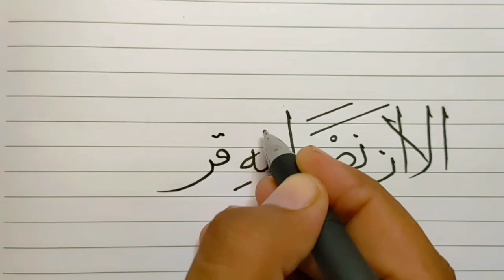خط المحقق بالقلم الجاف | عشاق الخط العربي